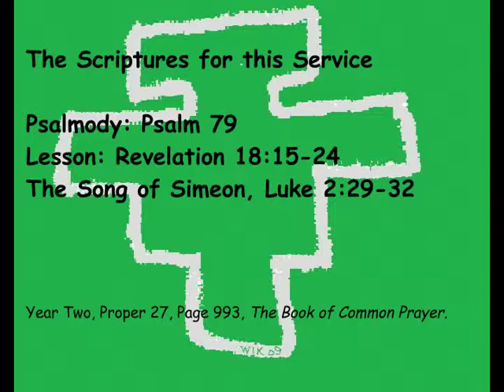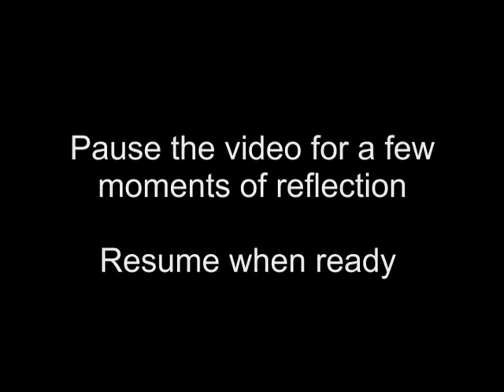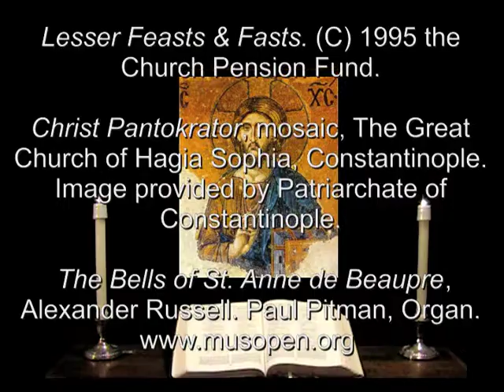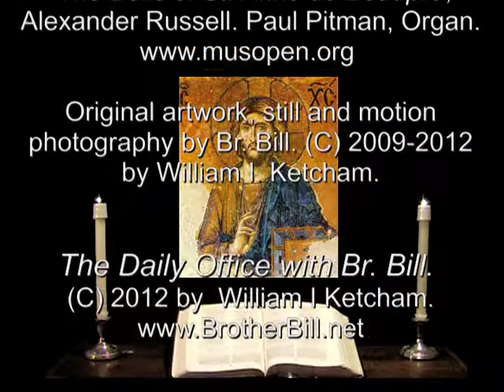12 Nov 2012 Monday Night Prayer